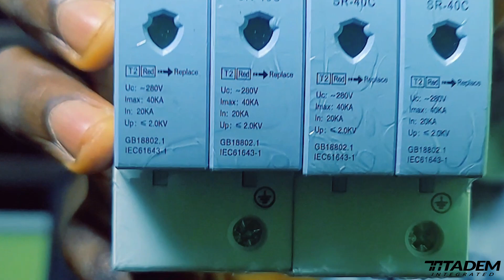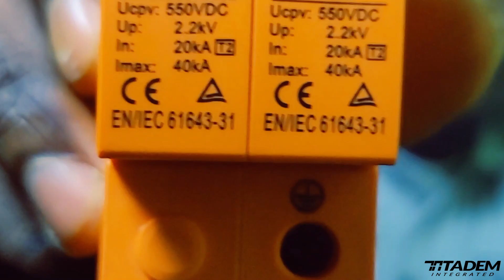Your surge protectors are not active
your surge protectors might not be active, watch this video to the end and Learn and the possible reasons and how to avoid them.

i try my best to make my videos very useful as possible to you - if you would like to support me then consider subscribing to the channel - I would really appreciate it